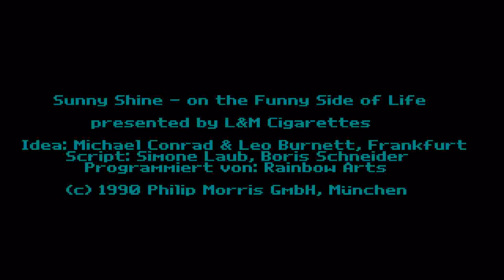STE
1) "GAME DEVELOPER" (GAME INTRO)
2) "GAME PUBLISHER" (GAME INTRO)
3) "MENU" DEVELOPER" (FOR ATARI ST GAMES - WHEN THE MENU STARTS)
4) TEAM WHO "CRACKS" GAME (INSIDE DECOMPACTER FROM ATARI ST OR IN THE AMIGA CRACKTRO)
5) VERSION OF UTILITY "CRACK TEAM" USES (AFTER GAME SELECTION IN MENU IN ATARI ST)
6) PROGRAMMER(S) WHO PROGRAMMED GAME (GAME START SCREEN, AND SOMETIMES EVEN IN "HIGH SCORE TABLE".

1) THE GAME EXISTS IN ONLY ONE VIDEO UPLOAD BUT THE UPLOADER "TALKS CONTINOUSLY",THEN THIS IS USELESS FOR ME AND I UPLOAD THE SAME GAME WITHOUT SPEECH
2) IF ANOTHER GAME UPLOAD (ONE ONLY VIDEO) IS FROM EXTERNAL "BAD" CAMERA WITH BAD SOUND,THEN I UPLOAD IT,AGAIN BECAUSE THE OTHER VIDEO IS USELESS...ETC ETC.WELL,FOR ME THESE GAMES ARE NOT "EXISTS" ON YOUTUBE
3) ALSO IF THE GAME HAS "FAKE" MUSIC SUCH AS FOR HYPOTHETICAL EXAMPLE OF "PACMAN" WHICH IN THE VIDEO YOU HERE INSTEAD GAME AND SAPLES "SAMANTHA FOX",THEN THE GAME IS USELESS,AGAIN,FOR ME.

INTERESTING